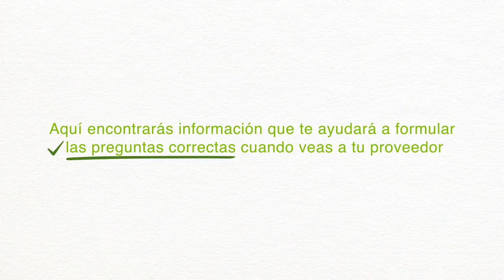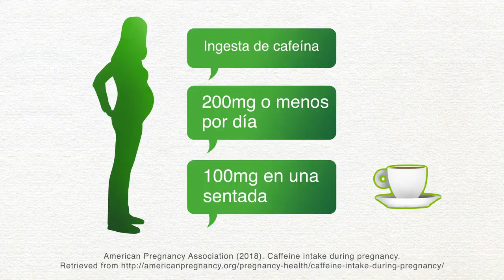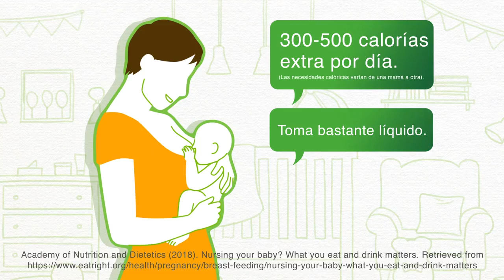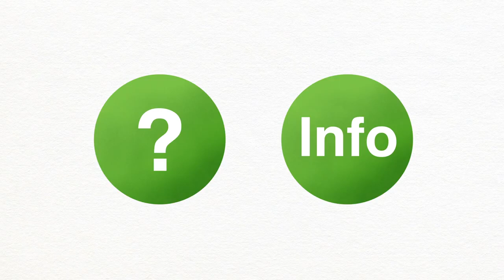Montreal-Est, Qc Herbalife Dist C Arthur-madres embarazadas y lactantes